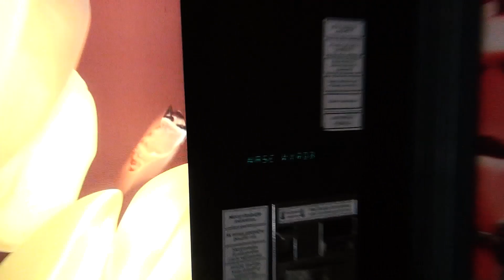NAJLEPŠIE ROZHODNUTIE V ŽIVOTE I GDZN DAILY 06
Strávili sme 10dní na Godzone School a našu kamerku sme dali Samkovi! Smiešne to bude, pripravte sa!